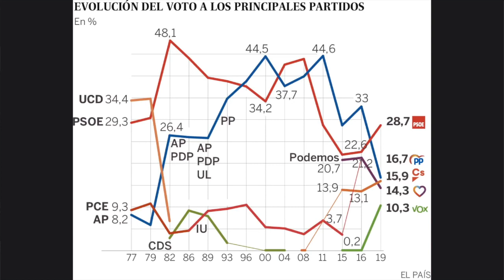O crescimento vertiginoso da extrema-direita